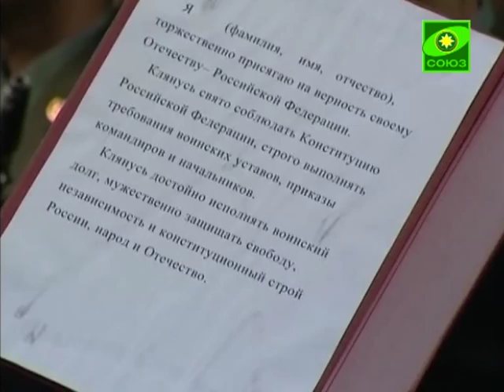Курсанты приняли воинскую присягу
Курсанты Военно-Медицинской академии Санкт-Петербурга приняли воинскую присягу с благословением епископа Петергофского Амвросия.